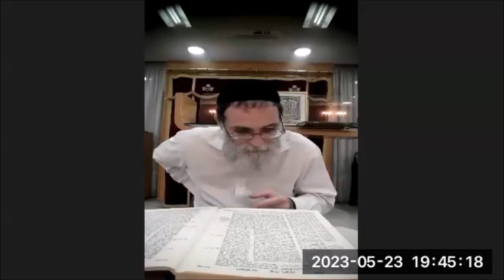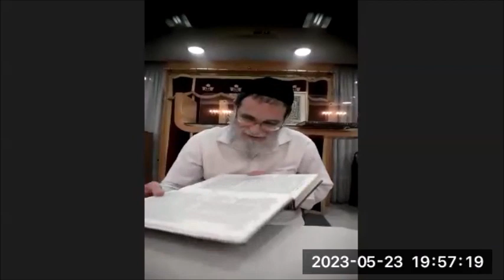Gitin 7 Shiur de Daf Yomi Por el Rab Ariel Sutton